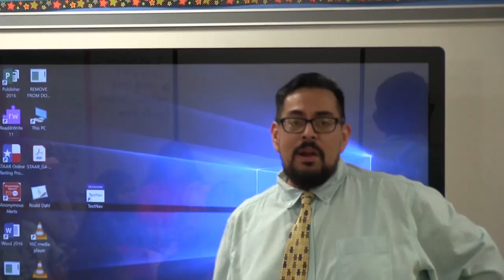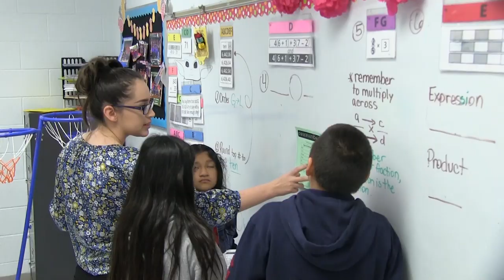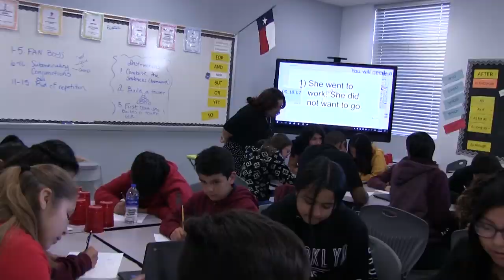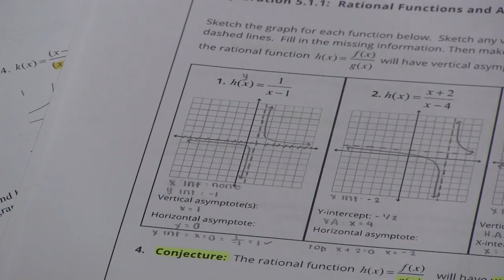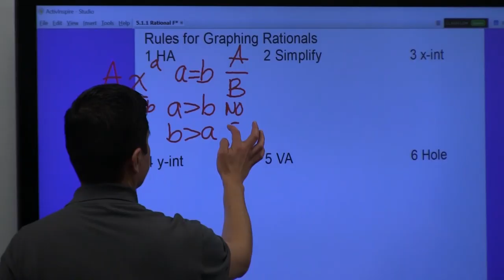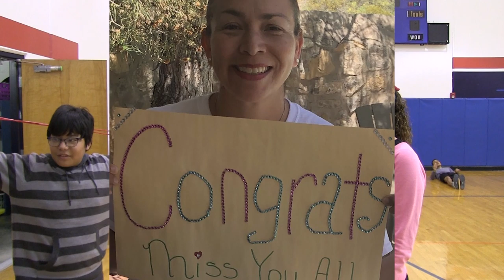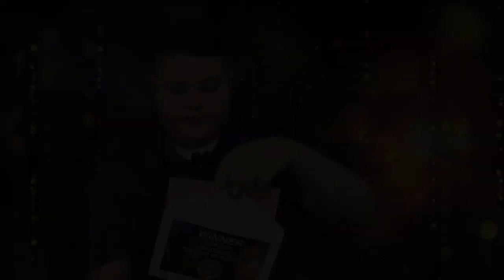2020 Clint ISD Teacher of the Year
We are celebrating the Clint ISD Teacher of the Year Awards.